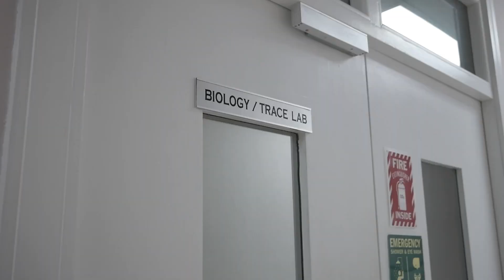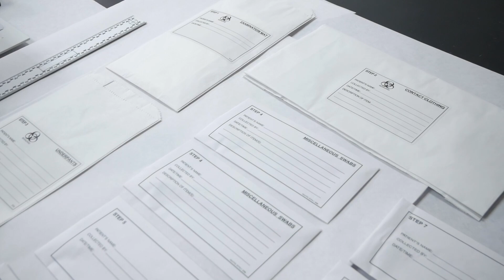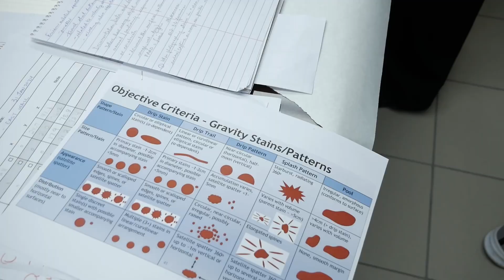Bringing Justice To The Island - Saint Lucia Forensic Science Laboratory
For a long time, there was a lack of speed in criminal investigations and prosecutions on the island of St. Lucia. But the recent advances and accreditation of Saint Lucia's Forensic Science Laboratory has changed that and scientists are helping to bring justice to the island nation. Recognized as a Center of Excellence, Saint Lucia's Forensic Science Laboratory offers drug chemistry analysis, biological analysis, DNA analysis, training opportunities and has launched a new Initiative in law enforcement's approach to sexual asault investigations.